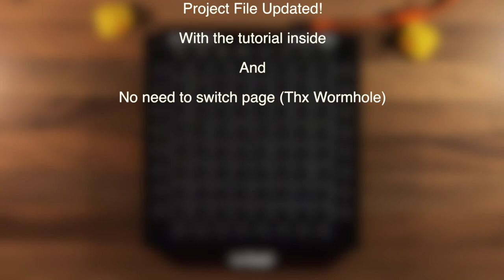Le Goupil teach: Fly Away - TheFatRat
Welcome to a new launchpad video,

UPDATE: I updated the project file so download it again

Comment what you want for the next video ;-)

Le_Goupil 2017 ©